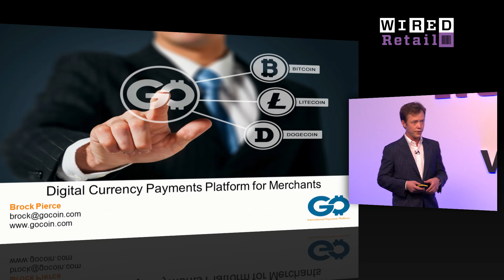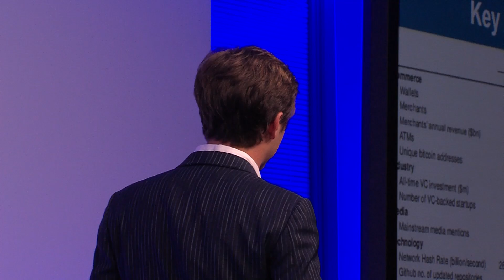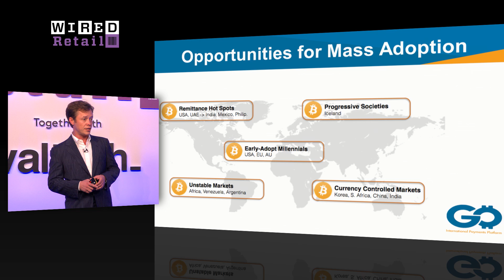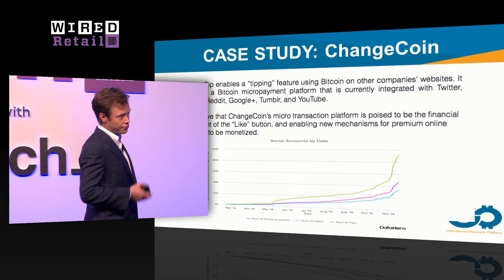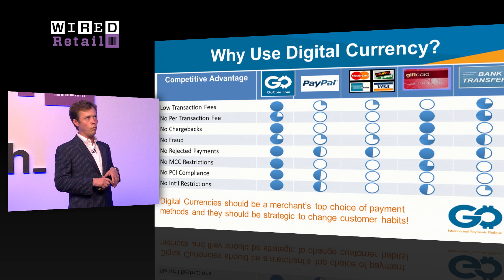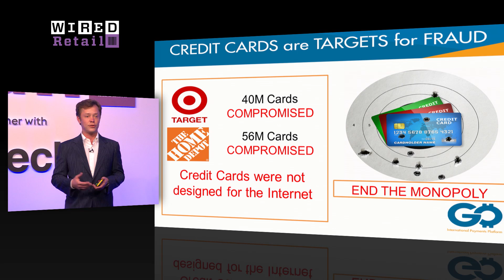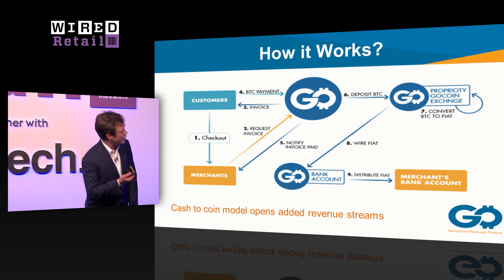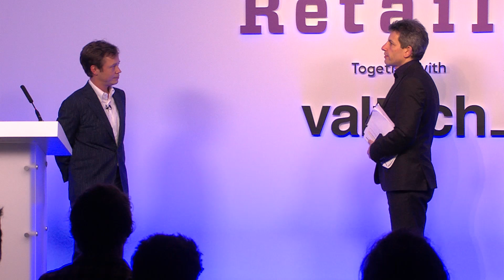Bitcoin Might Fail but the Blockchain is Here to Stay | WIRED Retail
Brock Pierce: Bitcoin might fail but the blockchain is here to stay - Full WIRED Retail talk

Bitcoin could end up being the MySpace of cryptocurrency, but the underlying technology powering new payment methods is here to stay. That's according to Brock Pierce, a tech entrepreneur with his eyes firmly fixed on cryptocurrencies.

"By having a baseline protocol that allows you to innovate around finance, a lot of interesting things can happen," he says. The protocol Pierce is talking about is the blockchain -- a public, transparent ledger that gives a chain of transactions that is secure and reliable.